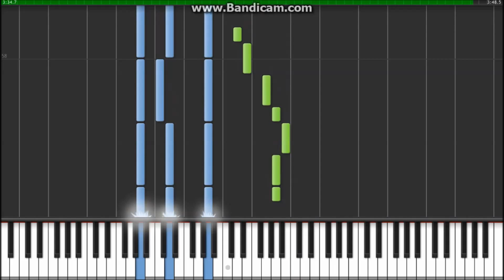Who am I Living for- Katy Perry Piano Tutorial Sheet Music